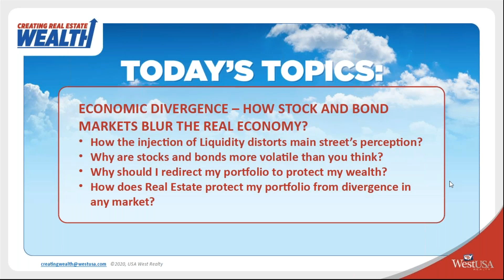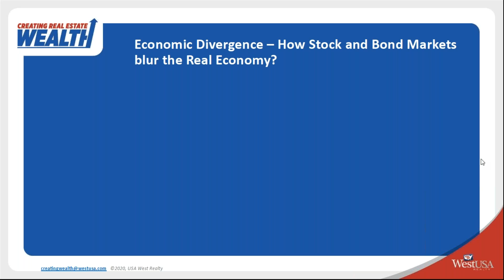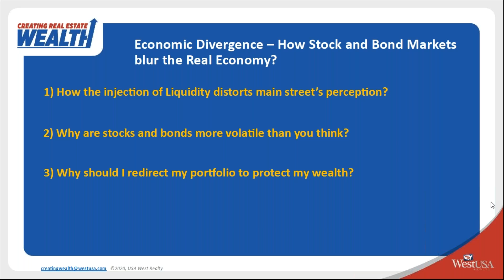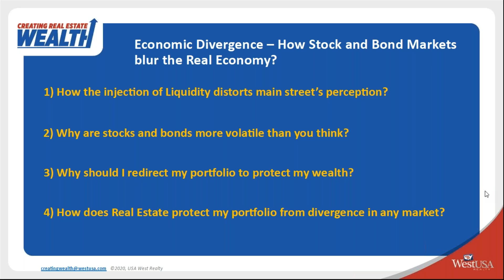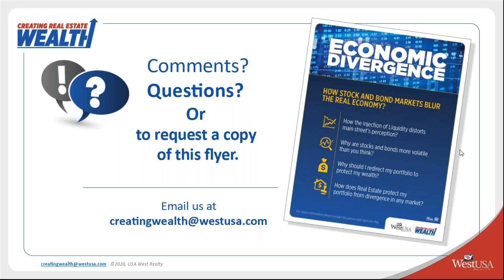Take Stock Market profits and Diversify to Residential Rentals.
The Stock Market is Diverging form the real Economy! Is this traditionally a red flag?  It may be very prudent to take profits and diversify into conservative cash flowing residential rentals in one of the three great markets in the US: Florida, Texas, or Arizona.